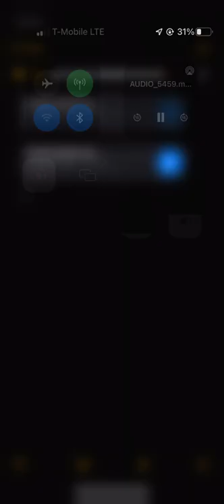Niah Smutty x Jah Makk